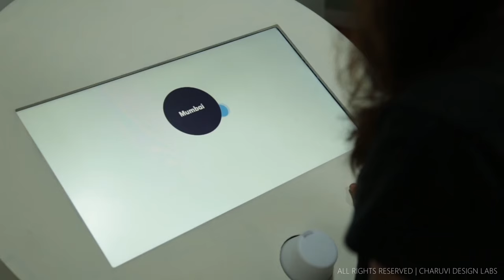CDL.tv SHOWREEL 2022 - AR | VR | XR | 3D | VFX | ANIMATION | PROJECTION MAPPING | HOLOGRAMMING